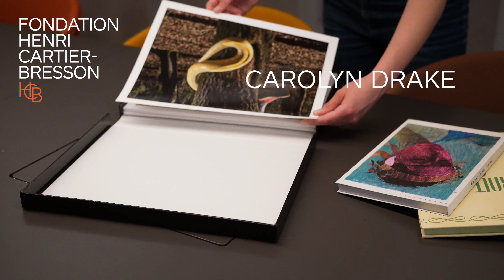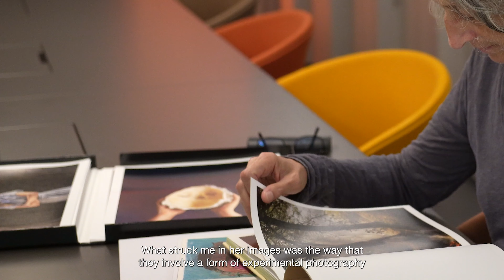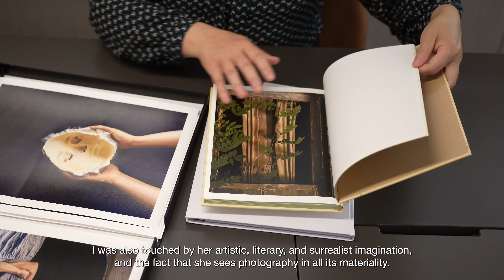Carolyn Drake, lauréate du Prix HCB 2021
[PRIX HCB 2021]

Suite aux délibérations qui se sont tenues les 21 et 22 juin à la Fondation Henri Cartier-Bresson à Paris, le jury du Prix HCB 2021 a désigné à l’unanimité la photographe Carolyn Drake pour son projet Centaur (titre provisoire).

Ce travail sera exposé à la Fondation HCB au printemps 2023 et fera également l’objet d’une publication.

La candidature de Carolyn Drake était présentée par Clément Chéroux, conservateur en chef (Joel and Anne Ehrenkranz Chief Curator of Photography) du département Photographie au MoMA à New York.

[HCB AWARD 2021]

Following deliberations held on June 21 and 22 at the Fondation Henri Cartier-Bresson in Paris, the jury of the HCB Award 2021 unanimously nominated photographer Carolyn Drake for the project Centaur (working title).

This work will be exhibited at the Fondation HCB in Spring 2023 and a book will be published.

Carolyn Drake’s nomination was presented by Clément Chéroux, Joel and Anne Ehrenkranz Chief Photography Curator at MoMA, New York.

📷 © Carolyn Drake / Magnum Photos
🎶 Guustavv - Willow Trees